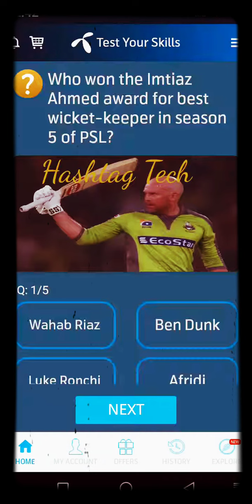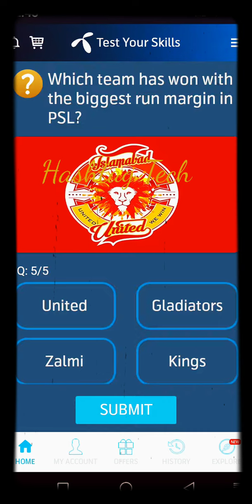Test your skills | Telenor Questions today | 1st March 2021